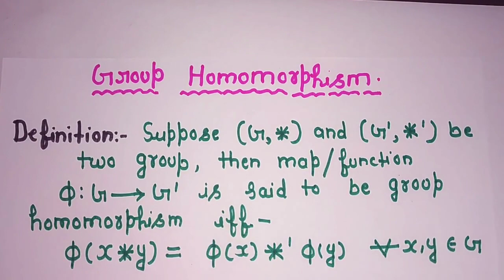LEC-3 | GROUP THEORY | SEMESTER-3 | GROUP HOMOMORPHISM | BSC MATHS HONS | DELHI UNIVERSITY